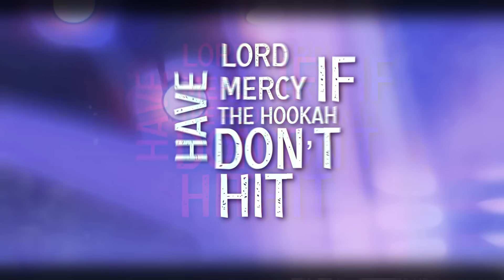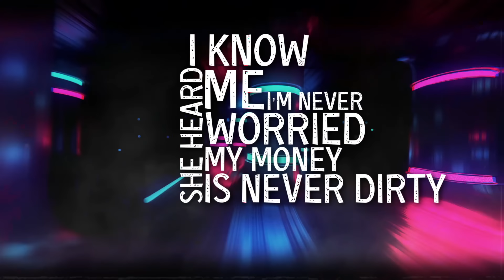JNabe - Shallow (feat. Nawlage) [Official Lyric Video]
Listen to “Shallow" by JNabe from the album 'Namegah'.

►Lyrics:
For those of y’all that
Never mind

She says the game it needs me
That’s not even a fact to me
Baby tell me why you left
Why you turned your back to me
I used to love when we dance
You would always turn your back to me
You were moving that booty
You was throwing it back for me
Now you a factory
Work for everybody else

I’m a shallow a** b
I gotta like what I see
But I like what I hear
Wooo

Ok
She didn't really recognize me cause I look like sh**💩
(2k5)
Polo sweat pants cause the purple don’t fit
(better save my tag and pin)
You know she get a little mad when a n don’t tip
(please tip favi yea)
Lord have mercy if the hookah don’t hit
(no cinnamon Blackout)

You want a ride call me (call me)
Since you’re coming back on me yea
(call me baby)
(that’s not true though)
(that's not a fact baby uh)
(you was throwing back for me)

She say I’m a weirdo
Telling me I can’t flow With my money I’m careful
In the summer we can turn up like Virgos
With my Virgos hit the turbo
One look I know you think Urkel
She see my money than her shirt go
Baby make it work tho whoa
I know she heard me
I’m never worried my money is never dirty
She’ll never hurt me
I know I’m thirsty
Now she got me in the gym no mercy
I’m ready to make a purchase
Purses she want the Birkin
Just living with no stress
Yeah I’m a nerd with more money than your ex

Uh
JNabe
For those of ya that
Never mind
Haha
Yea
Still 2 k 5
Till I mother um die